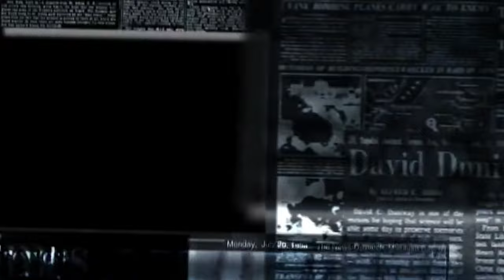Lan Toubadadi Thingba Vote Tadi Touningbata touba yaba Security Force🤣🤣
India gi myanmar Da interest